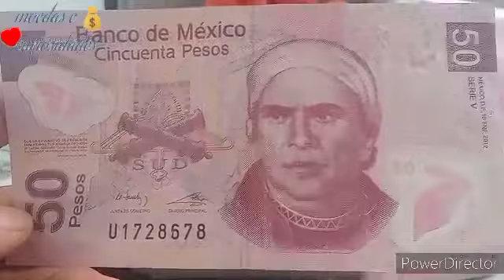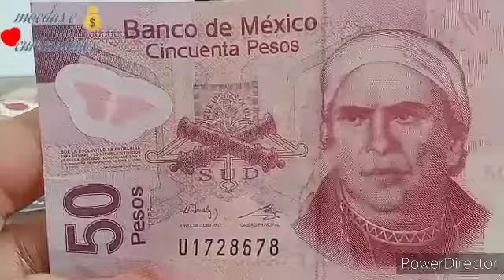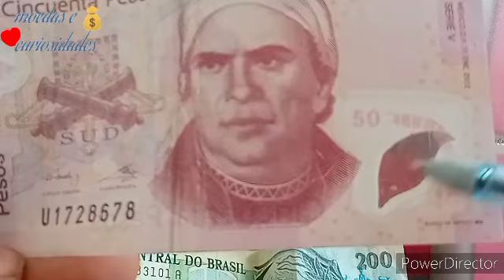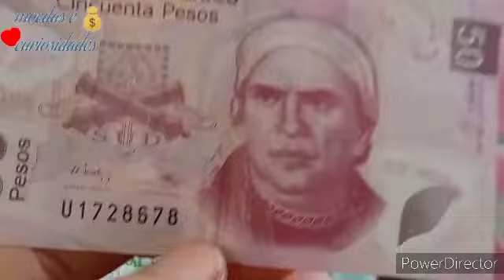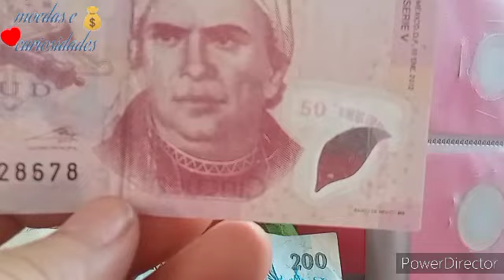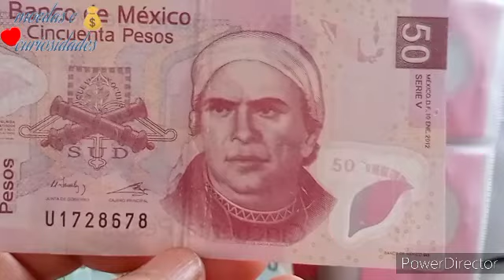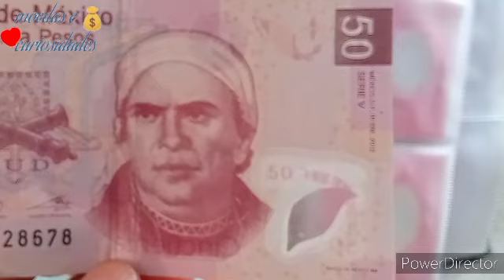Como saber o valor de 50 Pesos Mexicana/ Billete 50 Pesos Qual O Seu Valor🧐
Nota 50 Pesos Mexicano !!

Sejam todos bem vindos a descrição.

Hoje trago essa linda cédula mexicana  de 50 Pesos ano 2012 cédula muito valorizada, que circulou no ano de 2012
O peso ea 13 moeda mais negociável do mundo.
 apoie o crescimento do nosso canal nós deixe a sua inscrição e muito importante  para nós!!

Veja o vídeo  Alma aparece e da BUTIJA link

Veja o link dos milagres da Cruz da menina em dona Inês PB

Veja quanto vale 10 Pesos do Chile